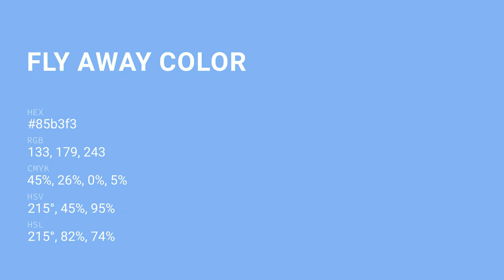Fly Away color 85b3f3 hex color - Blue color - Warm color 85b3f3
What color is Fly Away ? 85b3f3 hex color - Blue color - Warm color 85b3f3

Hex 85b3f3 Color Code is also known as Fly Away color.

Hex 85b3f3 Color code in RGB color code model is created after adding 52.16% red color, 70.20% green color and 95.29% blue color.
Hex 85b3f3 Color code in CMYK color (process color) code model is generated after subtraction of 45% cyan, 26% magenta, 0% yellow and 4% black.